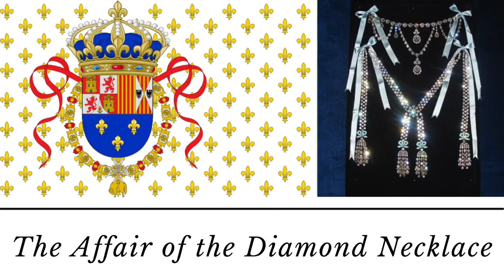Marie Antoinette Part 2 - Marie Antoinette DECEIVED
Marie Antoinette Part 2 - Marie Antoinette DECEIVED: The Life Of Marie Antoinette Part 2 tells the story of the diamond necklace affair, in French, "affaire du collier de la reine". It was a scandal that played out at the French court in the 1780s. The scandal is of historical importance, because it was one of the indirect reasons for the French Revolution.